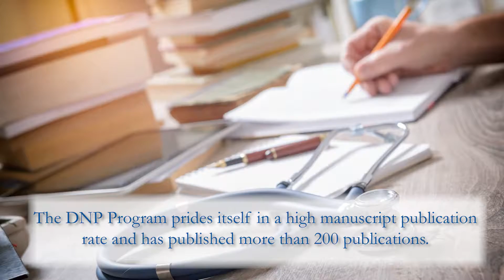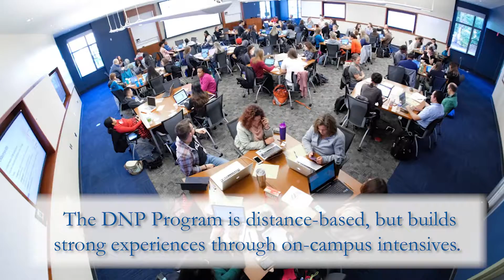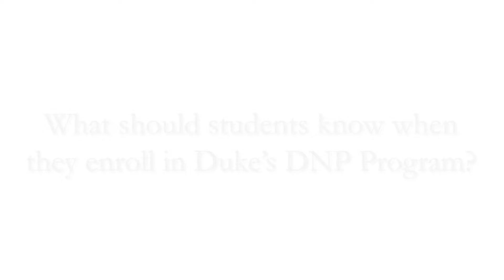Doctor of Nursing Practice Program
Duke University School of Nursing's Doctor of Nursing Practice (DNP) program provides skills and tools that enable students to access published evidence to inform practice, improve systems of care to influence patient outcomes and make changes to enhance quality of care when needed. Graduates of our DNP program are nurse leaders in interdisciplinary health care teams and work to improve systems of care, patients outcomes, quality and safety.